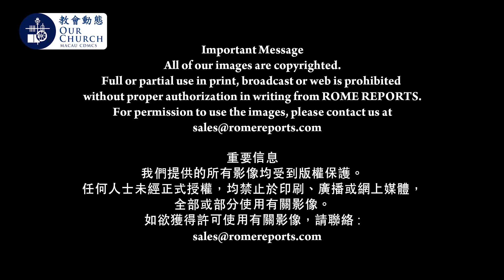珍藏16位教宗個人物品Museum conserves relics of 16 popes, from Pio VII to Pope Francis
珍藏16位教宗個人物品
Museum conserves relics of 16 popes, from Pio VII to Pope Francis